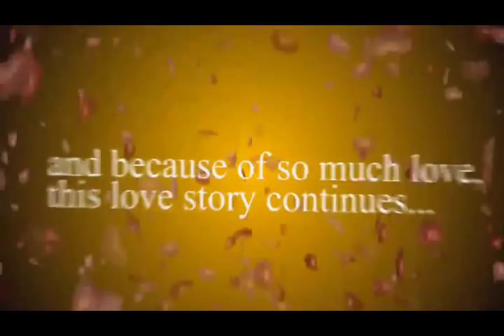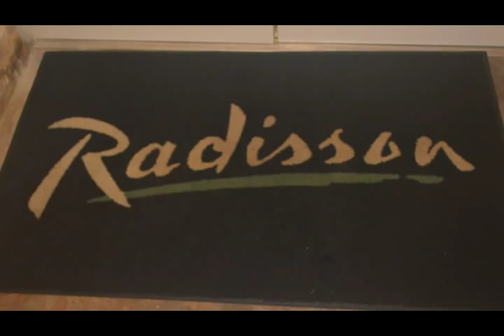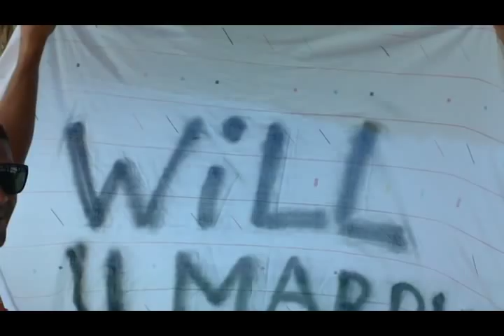Proposal Gomez & Baten